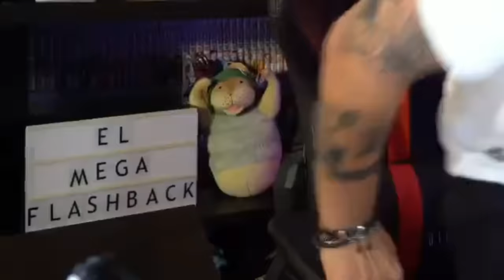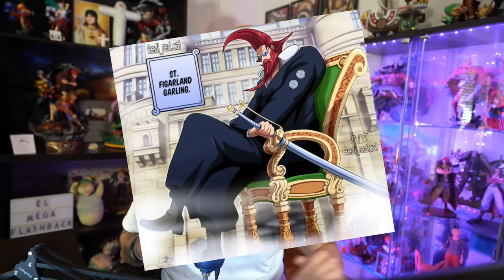ONE PIECE 1095 - COMIENZA EL GRAN FLASHBACK DE GOD VALLEY!!!